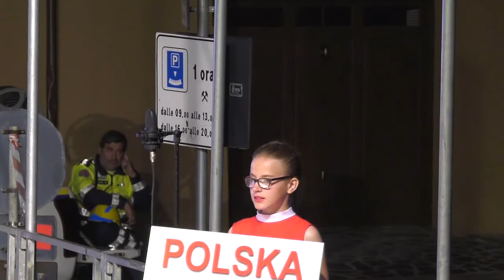Dziecieco Mlodziezowa Orkiestra Deta Wreczycy Wielkie Polska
XVIII FESTIVAL INTERNAZIONALE BANDE MUSICALI E MAJORETTES 2017 GIULIANOVA ITALY